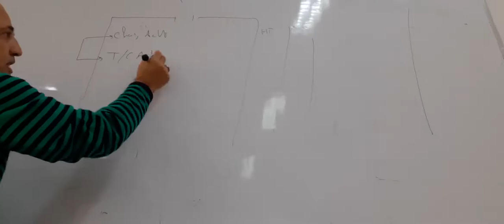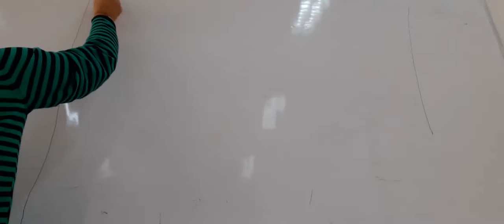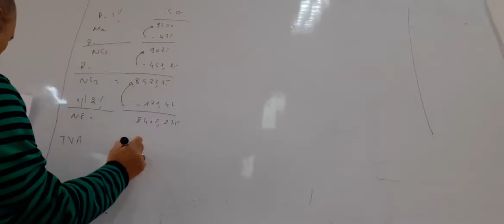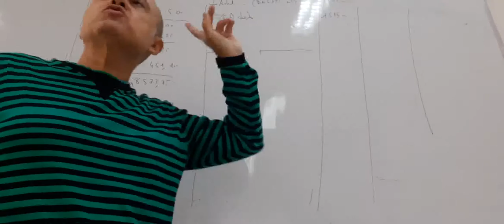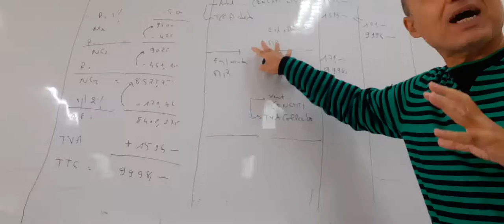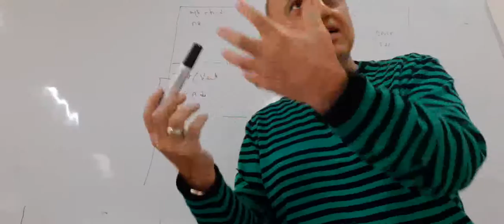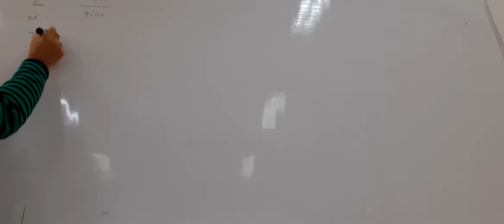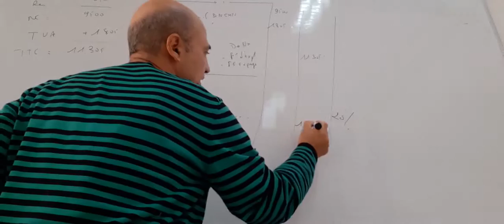SEANCE N°5 : LES OPERATIONS COMERCIALES